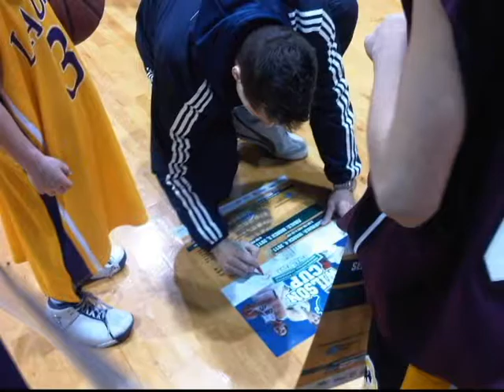MBB OUA Final Four Press Conference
Varsity Blues men's basketball players Anthony De Giorgio & Drazen Glisic at the OUA Wilson Cup press conference on Jan. 28, 2011 in Hamilton, Ont.